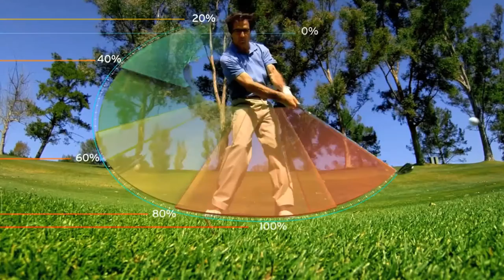STEMZONE Zurich Classic 2013 Day 3 Group 6